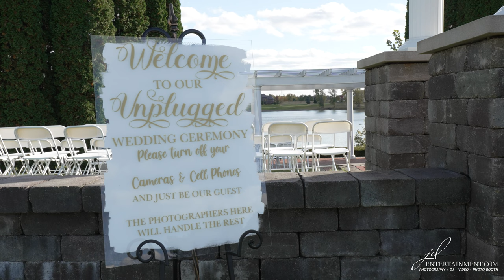10 08 2022 April & John Highlight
April & John had the best wedding video captured at Greystone Country Club in Romeo Michigan.  Their Ceremony and reception were included in the their wedding Videography package and JD Entertainment were the wedding Photographers and DJs near Detroit for their event.